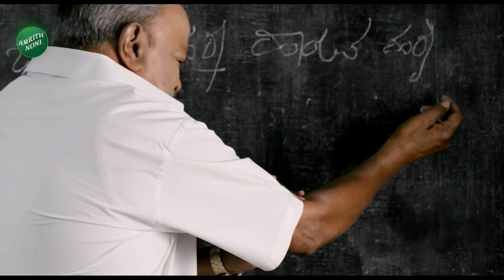Madhu Bangarappa | ಶಾಲೆಗೆ ವಿದ್ಯಾರ್ಥಿಗಳು ಯಾಕೆ ಬರ್ತಿಲ್ಲ | Karnataka Vidhan Sabha Session | School News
Madhu Bangarappa | ಶಾಲೆಗೆ ವಿದ್ಯಾರ್ಥಿಗಳು ಯಾಕೆ ಬರ್ತಿಲ್ಲ | Karnataka Vidhan Sabha Session | School News | Vistara News